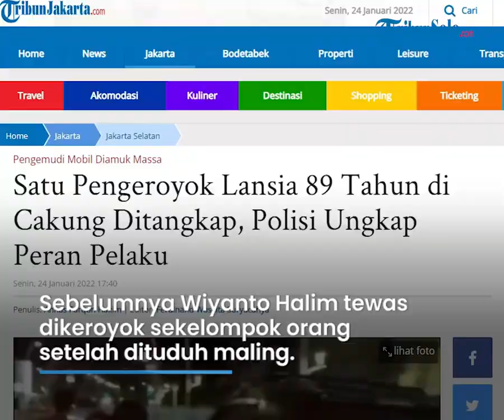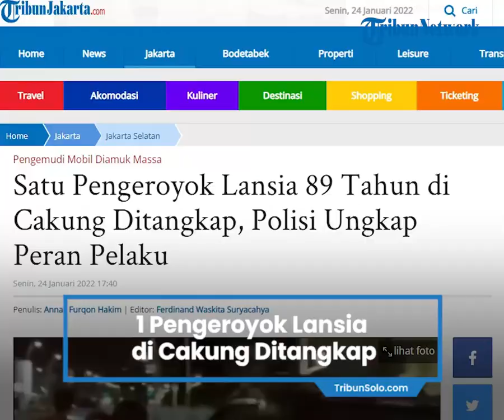1 Pengeroyok Lansia di Cakung yang Dituduh Mencuri Ditangkap, Polisi Terus Lakukan Pengembangan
TRIBUN-VIDEO.COM, KEBAYORAN BARU - Polisi menangkap satu orang pelaku pengeroyokan terhadap lansia bernama Wiyanto Halim (89) di kawasan Cakung, Jakarta Timur.

Peristiwa pengeroyokan itu terjadi pada Minggu (23/1/2022) sekitar pukul 02.00 WIB.

"Sampai dengan sore ini sudah ditangkap satu pelaku, inisial R," kata Kabid Humas Polda Metro Jaya Kombes Pol Endra Zulpan kepada wartawan, Senin (24/1/2022).

Zulpan menjelaskan, saat ini polisi telah menetapkan R sebagai tersangka.

"Tersangka R mengakui perbuatan pemukulan terhadap korban saat memberhentikan mobil Toyota Rush," ujar dia.

Ia memastikan polisi masih melakukan pengembangan untuk meringkus para pelaku pengeroyokan lainnya.

"Kasus ini tidak akan berhenti satu tersangka, akan berkembang kepada tersangka lain seperti yang kita lihat di video viral tersebut. Ada beberapa kendaraan lain yang melakukan pengejaran terhadap mobil Toyota Rush itu," tutur Zulpan.

Wiyanto Halim tewas dikeroyok sekelompok orang setelah dituduh maling. Padahal, saat itu korban tengah mengendarai mobilnya sendiri.

Kasat Reskrim Polres Metro Jakarta Timur, AKBP Ahsanul Muqaffi memastikan bahwa korban tidak melakukan pencurian.

Saat itu, kata Ahsanul, massa terprovokasi pengendara yang berteriak maling ke arah mobil korban.

Padahal, mobil tersebut dikejar lantaran mengebut di jalan raya.

"Bukan pencurian, jadi informasi dari Tebet atau Pulogadung dia bawa mobil mengebut diteriaki maling hingga dikejar," kata Ahsanul saat dihubungi Minggu (23/1/2022).

Keluarga Duga Ada Dalang di Balik Lansia 89 Tahun Tewas Dikeroyok

Keluarga Wiyanto Halim (89), lansia yang tewas dikeroyok saat mengemudikan mobilnya sendiri di Pulogadung, Jakarta Timur, menggelar konferensi pers di rumah duka Grand Heaven Pluit, Penjaringan, Jakarta Utara, Senin (24/1/2022).

Melalui kuasa hukum, keluarga menduga ada dalang di balik penganiayaan maut yang merenggut nyawa Halim pada Minggu (23/1/2022) dini hari.

Kuasa hukum keluarga korban, Freddy Y. Patty menilai, pengeroyokan oleh sekelompok orang terhadap Halim bukan lah hal yang spontan terjadi.

"Buat kami ini bukan sekedar pengeroyokan biasa. Ini pasti ada dalangnya, ada pihak-pihak yang memang menghendaki hal ini terjadi, ini keyakinan keluarga," kata Freddy di Grand Heaven Pluit.

Mewakili keluarga, Freddy menilai peristiwa mulai dari dituduhnya Halim sebagai maling mobil, aksi pengejaran, hingga pengeroyokan berujung meninggalnya korban terjadi disengaja.

Karenanya, keluarga berharap polisi bisa mengungkap kebenaran di balik dugaan dalang penganiayaan serta motif apa yang melandasinya.

"Kami sangat berharap bahwa para pelaku utama, aktor, di balik kejadian ini bisa diusut dan motif apa yang membuat mereka melakukan ini bisa dibuktikan. Jangan ada hal-hal yang tersembunyi," tegas Freddy.

Adapun dalam konferensi pers ini, turut hadir dua anak korban, Bryna dan Virsha.

Sementara itu, hingga Senin petang jenazah Halim masih disemayamkan di ruang duka 806 Grand Heaven Pluit.

Almarhum rencananya dikremasi pada Selasa (25/1/2022) besok setelah menjalani serangkaian ibadah.

Diberitakan sebelumnya, Halim tewas diamuk massa di Jalan Pulokambing, Kecamatan Cakung, Jakarta Timur pada Minggu (23/1/2022) dini hari.

Dalam video amatir tampak massa yang mengemudikan sepeda motor terlibat kejar-kejaran dengan pengemudi mobil pribadi sambil berteriak 'maling-maling' dan memukuli kendaraan.

Laju mobil SUV berwarna hitam tersebut baru berhenti di kawasan JIEP setelah dihadang massa dan sejumlah personel Polres Metro Jakarta Timur yang menaiki mobil patroli.

Saat mobil berhenti, massa yang sudah beringas seketika menarik pelaku dari kursi kemudi lalu memukuli pelaku hingga menderita luka berat dan tewas di lokasi kejadian.

Artikel ini telah tayang di TribunJakarta.com dengan judul Satu Pengeroyok Lansia 89 Tahun di Cakung Ditangkap, Polisi Ungkap Peran Pelaku,
Penulis: Annas Furqon Hakim | Editor: Ferdinand Waskita Suryacahya